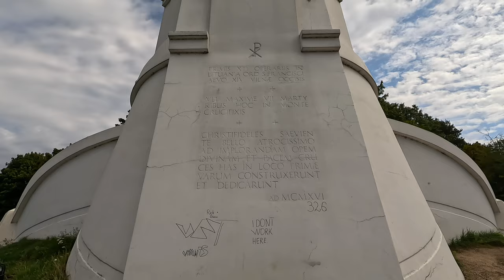Dviračiu i Trijų Kryžių kalną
I Trijų Kryžių kalną dviračiu